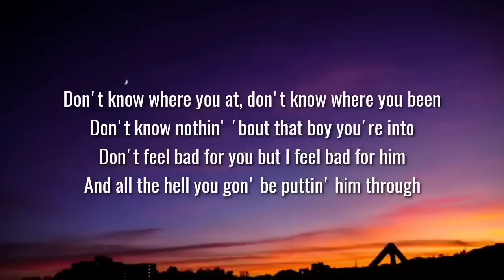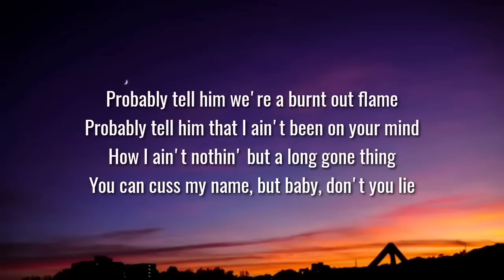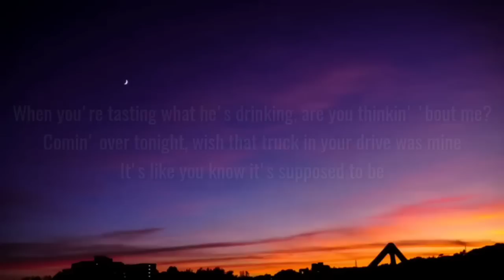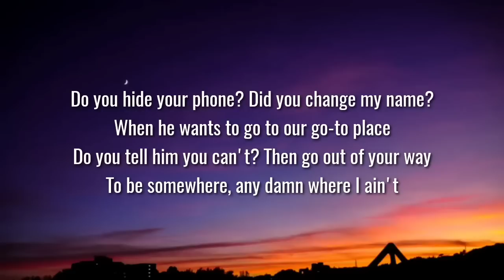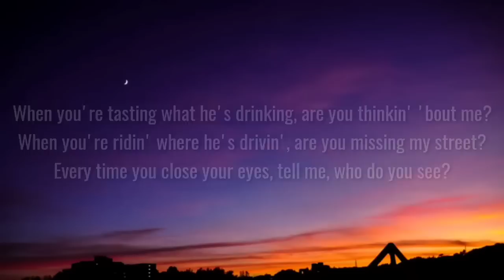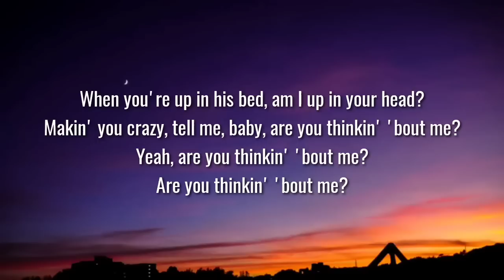Morgan Wallen - Thinkin’ Bout Me (Lyrics)